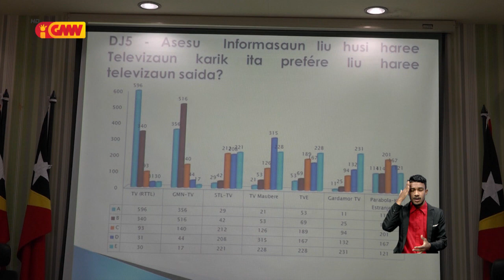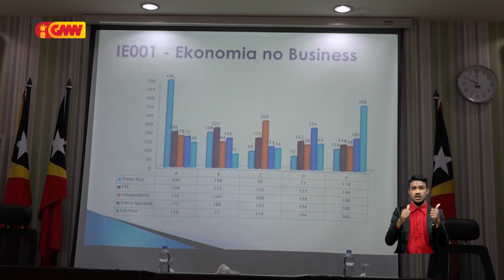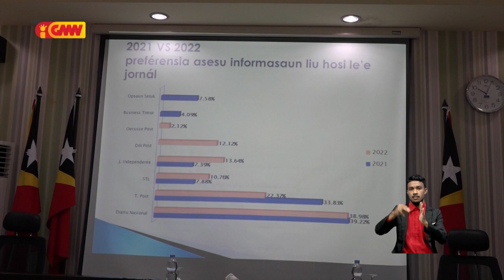Rezultadu peskiza SEKOMS, JNDiário mantein número um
Rezultadu peskiza SEKOMS, JNDiário mantein número um kompara ho jornal sira seluk